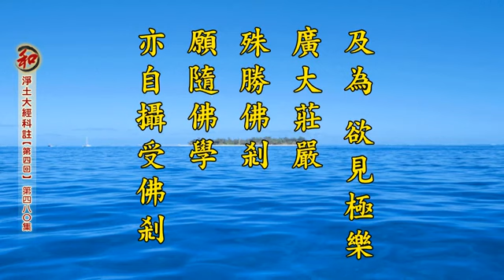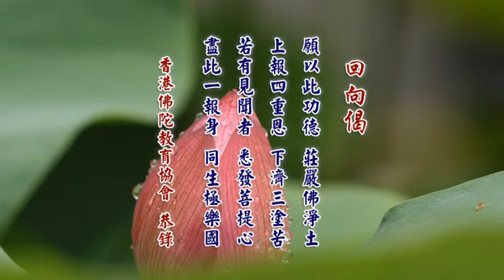淨土大經科註第四回-第480集 2017.09.17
講於 英國威爾士三一聖大衛大學蘭彼得校區　　檔名：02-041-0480